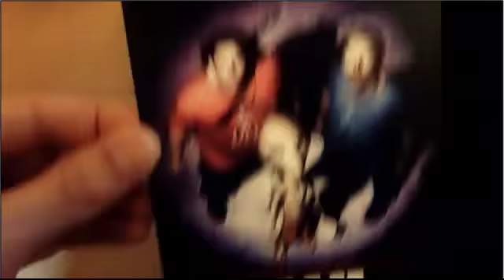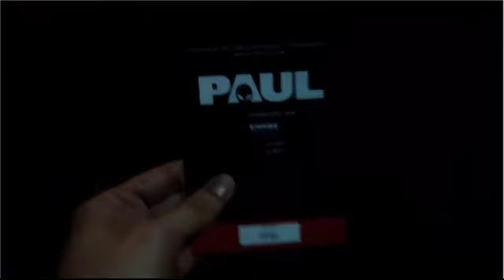Paul World Premiere - Empire Cinema Leichester Square - 07-02-2011